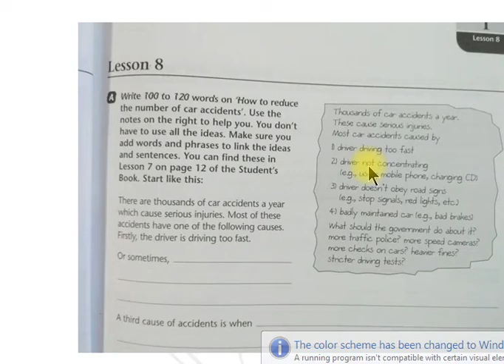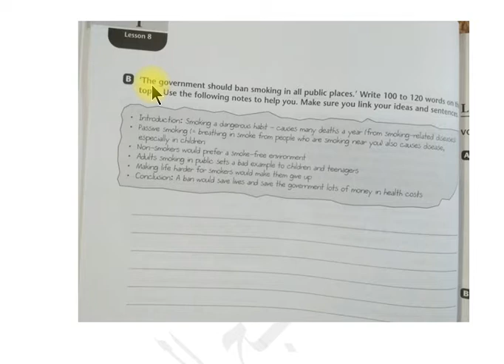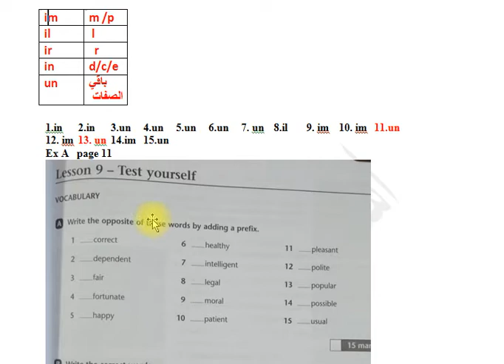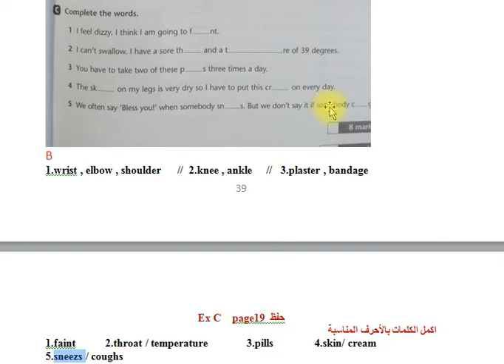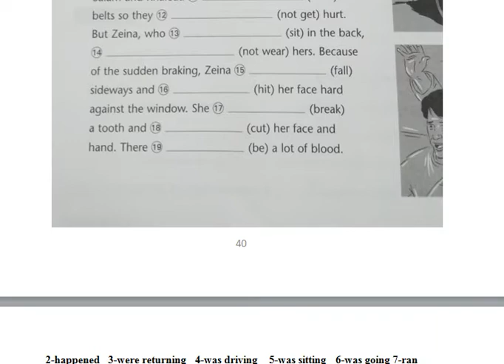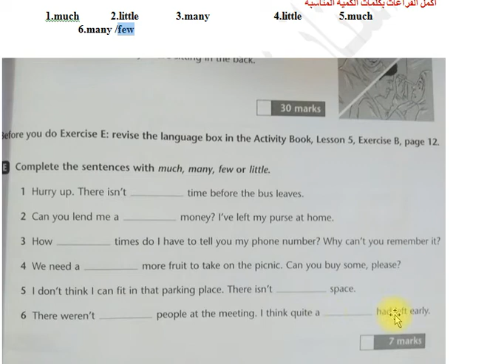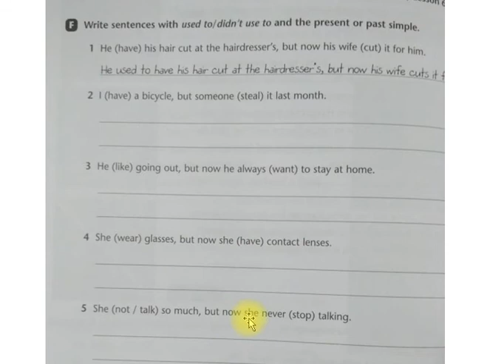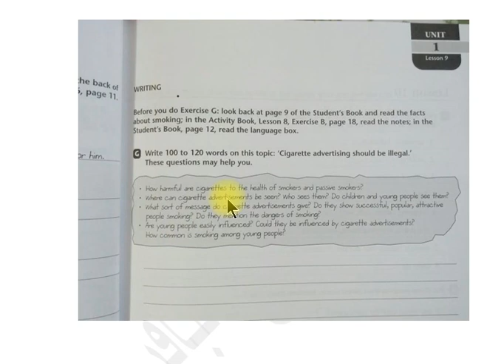انكليزي سادس اعدادي كتاب النشاط ص 17 23 حل تمارين ومراجعة